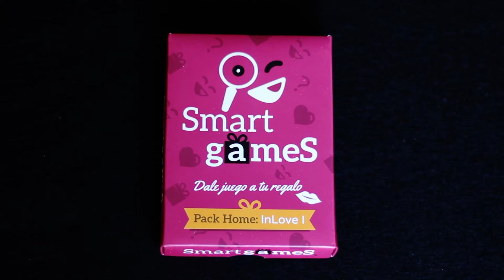Smart-games Pack Home: InLove I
En este vídeo os mostramos un resumen de nuestra experiencia jugando a Smart-games Pack Home: InLove I, hemos tratado de desvelar lo menos posible pero lo suficiente para que os hagáis una idea de cómo transcurre.

Comentadnos vuestras impresiones y en caso de jugarlo nos encantaría conocer cómo fue vuestra experiencia y qué puntuación le darías (del 1 al 6).

@ExitoyError en Twitter
Exito y Error en Facebook
+Éxito y Error Blog de juegos de mesa en Google+